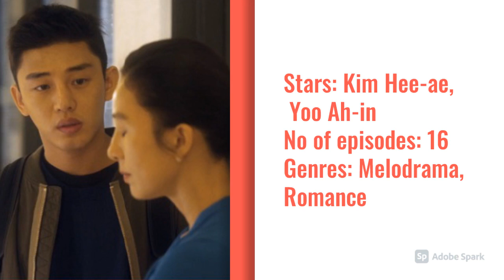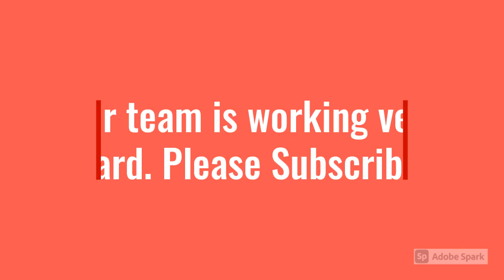21 Best Rich Girl Poor Guy Korean Dramas | Fantasy | Romance | Comedy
This is a channel created for the people who are interested in entertainment